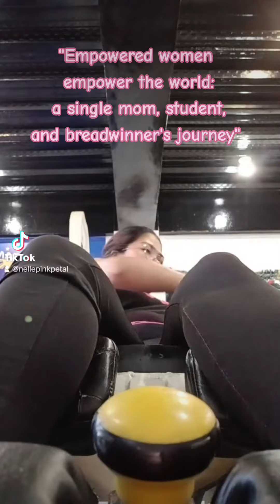Inspiring story to uplift and motivate women around the world